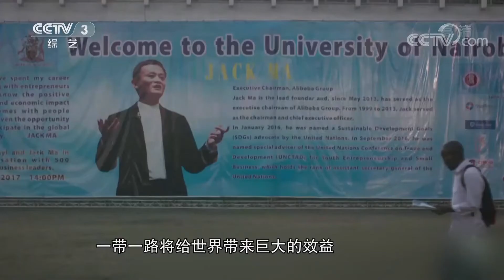《文化十分》电视剧《伟大的转折》：用细节雕琢历史质感 用精品致敬长征精神 20190419 | CCTV综艺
本期节目主要内容： 1、国家电影局出台措施支持港澳电影业在内地进一步发展； 2、第九届北京国际电影节 “一带一路”主题电影《共同命运》亮相北京国际电影节； 3、“靳尚谊捐赠作品展”在中国美术馆举行； 4、记者探班纪实 电视剧《伟大的转折》：用细节雕琢历史质感 用精品致敬长征精神。